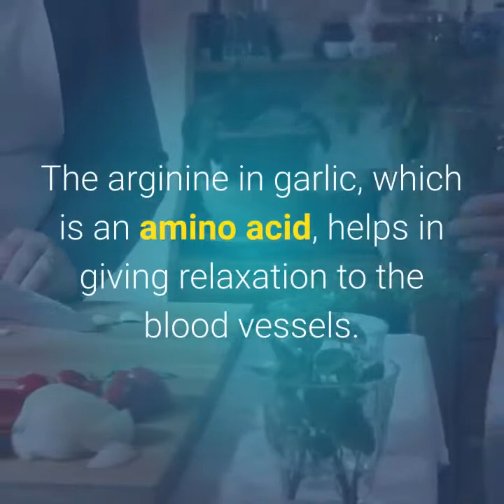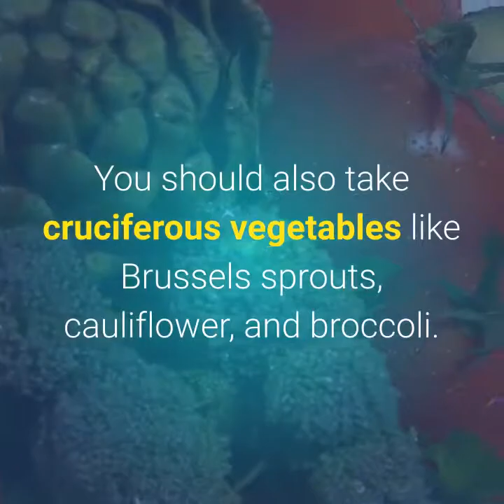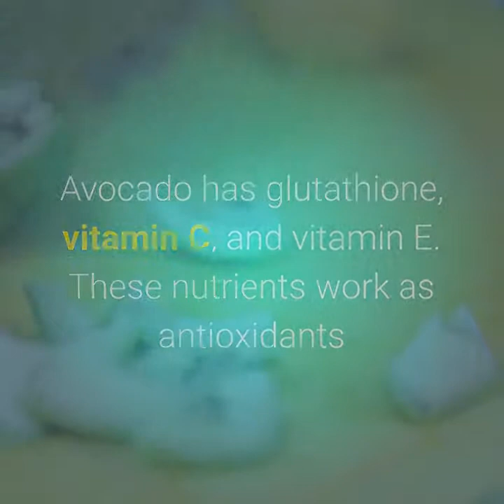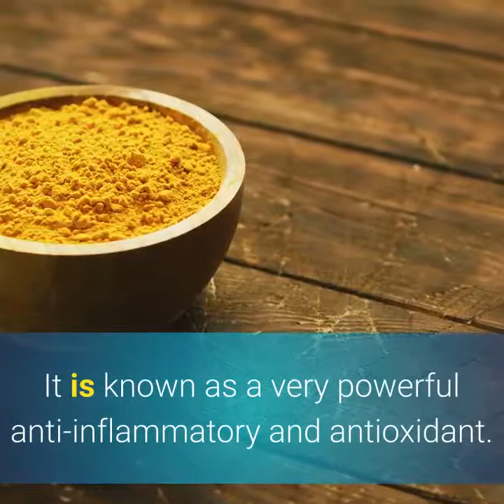6 Foods That Naturally Cleanse The Liver - How To Get Rid Of Fatty Liver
How to drop blood pressure quickly and naturally?

6 Foods That Naturally Cleanse The Liver - How To Get Rid Of Fatty Liver